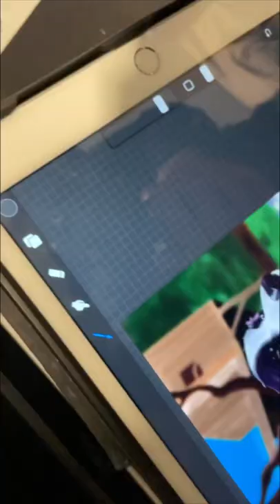24 hour border collie drawing